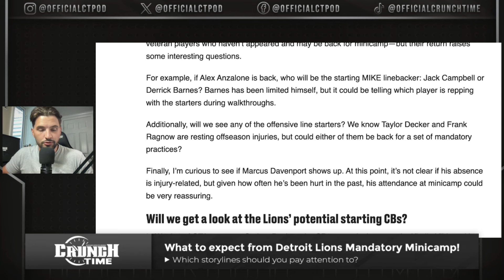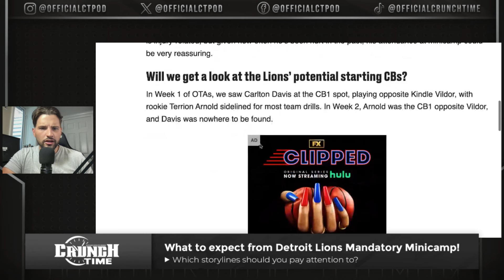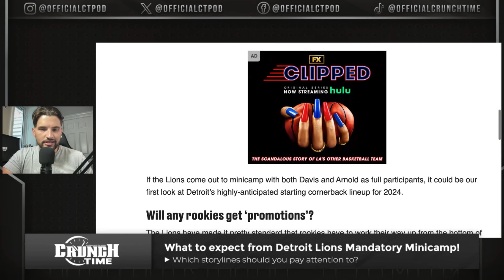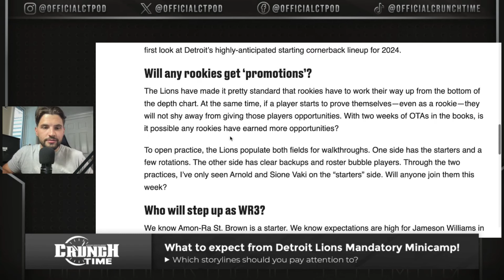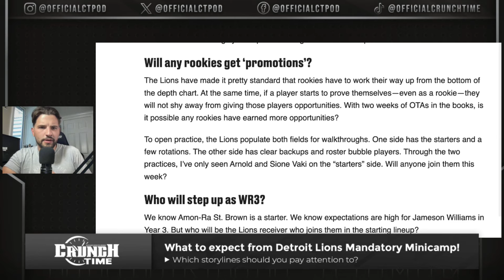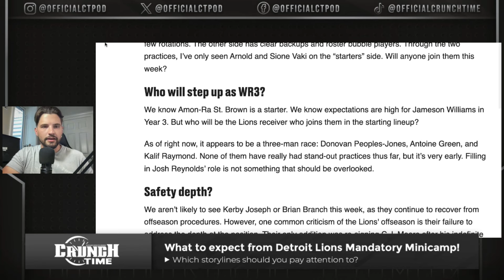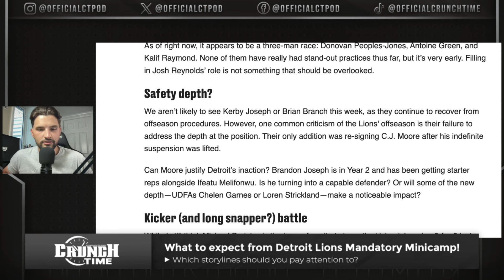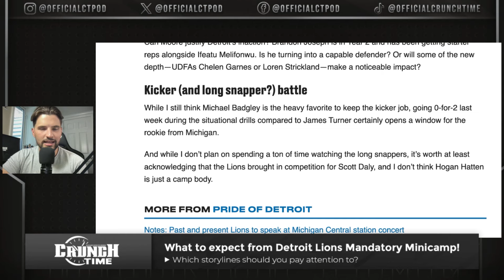What to EXPECT from Detroit Lions Mandatory Minicamp!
Jeff Iafrate shares the prideofdetroit.com article by Jeremy Reisman discussing some thing to watch out for during the Detroit Lions Mandatory Minicamp and what he's looking for.

About Crunch Time:
The official page of the "Crunch Time" sports show features Jeff Iafrate, Booner, Lukas Klotz, and Michael Gentry discussing all things Detroit Sports. Available on YouTube LIVE 8-10PM Weekdays on YouTube and all podcast platforms! (except Apple)